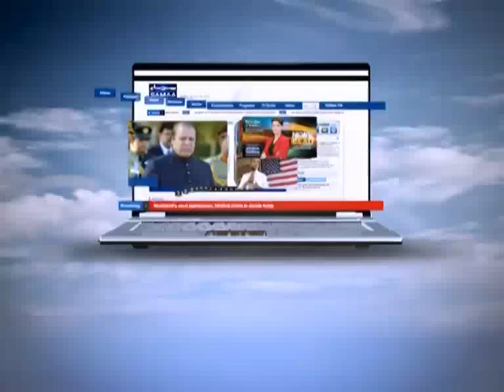Purisrar Nov 16, 2011 SAMAA TV 1/4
Purisrar is a program about real people and their real life occurrence that will leave you question your own beliefs... The realm of the paranormal has always inspired questions about the existence of mysterious beings and such myths have been further fuelled by enigmatic experiences that innumerable people have undergone.
Purisrar is a re-enactment based show about paranormal activity that will showcase tales that embrace elements of  peculiarity, bizarre and mystifying norms.